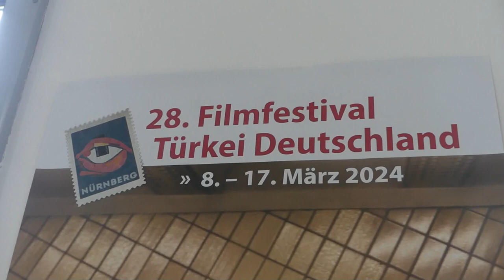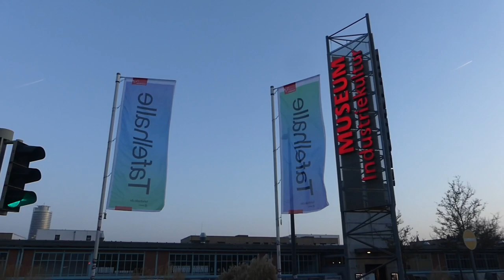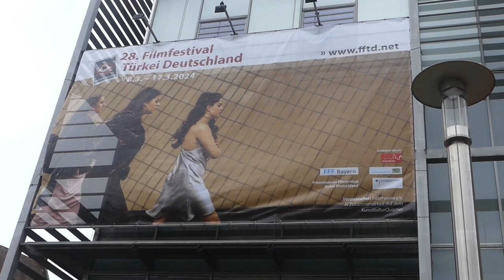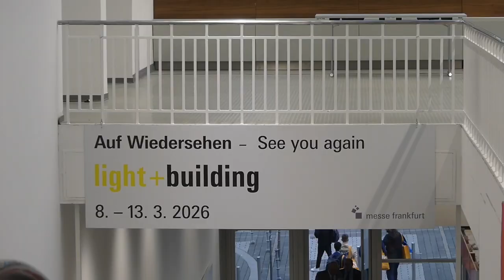News der Woche 11 2024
(i@filmfestivaltuerkeideutschland)

Creator, mitwirken,

Abschnitte Video

News der Woche
Thema 1

Thema 2

Thema 3

Sport

Youtube News

Veranstaltungstipp 1

Veranstaltungstipp 2

Veranstaltungstipp 3